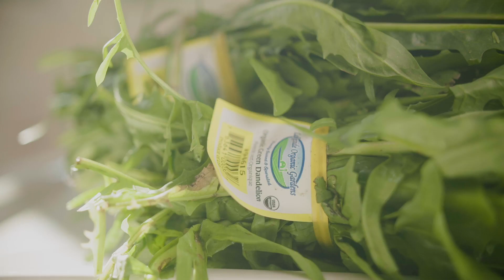Mindset Host Reel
Discover Vasileia Sergakis's transformative wisdom and wellness talk show reel, designed to reignite your inner light and guide you towards the life you deserve. In these captivating clips, Vasileia shares profound insights and empowering advice to help you navigate life's challenges, rediscover your purpose, and cultivate a mindset of resilience and abundance. Through heartfelt conversations and practical tips, she invites viewers on a journey of self-discovery and personal growth, offering the tools and inspiration needed to reclaim their joy and create a life filled with meaning and fulfillment. Whether you're seeking clarity, healing, or simply a dose of positivity, Vasileia's wisdom and warmth will uplift your spirit and empower you to step into your brightest, most authentic self.